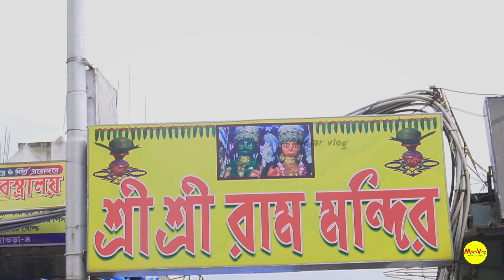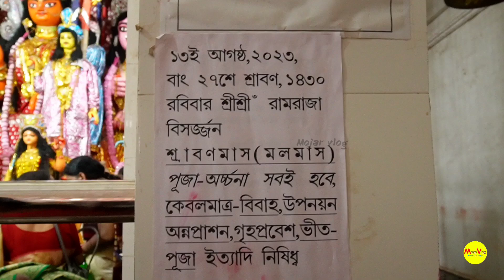Ram Mandir Ramrajatala|রামরাজাতলা রাম মন্দির |Ram Nabami|Ramrajatala Ram thakur visarjan 2023 update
SRI SRI RAM MANDIR
                                                                 RAMRAJATALA,HOWRAH

In today's vlog  @MojarVlog we are going for a very famous and very popular lord RAM temple N which is located at RAMRAJATALA,HOWRAH ,near RAMRAJATALA  Station.
In this temple 28 feet's  tallest ever lord RAMCHANDRA with his wife SITA  is located.

আজকের পর্বে @MojarVlog আপনাদের সকলকে নিয়ে ঘুরে আসছি প্রায় ৩৫০ বছরের প্রাচীন অত্যন্ত জাগ্রত জনপ্রিয় ভিন্নধর্মী এক রাম ঠাকুরের মন্দির থেকে ।

এই রাম মন্দিরে ভগবান রামচন্দ্রকে রাজা রূপে পূজিত করা হন এবং তার পাশে অধিষ্ঠাটি থাকেন রানি রূপে সীতা মাতা। রামচন্দ্রের মুখে রয়েছে ছোট্ট একটি গোঁফ, গাত্রবর্ণ সবুজ রঙের।

সুদীর্ঘ চার মাস ধরে এই সুবিশাল রাম ঠাকুরের পুজো হয় মন্দির প্রাঙ্গণে ।

রামনবমী থেকে পূজা শুরু হয়ে শ্রাবণ মাসের শেষ রবিবার পর্যন্ত ধুমধাম করে মহাসমারোহে চলে রামচন্দ্রের পূজা পাঠ।

রামরাজাতলা স্টেশন থেকে স্টেশন রোড বরাবর মিনিট সাত থেকে দশ মিনিটের হাঁটা পথে এই জাগ্রত রাম মন্দির।

Thanks for your support 🙏🙏🙏 love you all ❤️❤️❤️❤️❤️